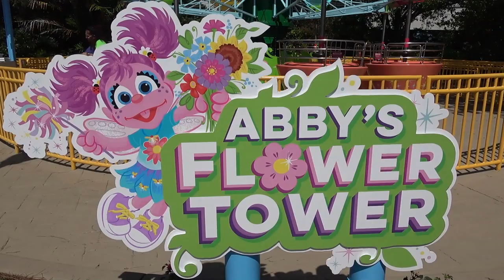Abby's Flower Tower FULL POV Ride Experience at Sesame Street in SeaWorld Orlando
Abby's Flower Tower at Sesame Street in SeaWorld Orlando is a cute attraction with flower pots that go up in the air. This is our full POV of it!